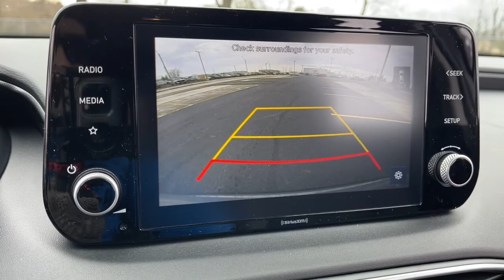2022 Hyundai Santa Fe Dayton, Vandalia, Middletown, Beavercreek, Englewood F22353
Hampton Gray New 2022 Hyundai Santa Fe available in Vandalia, Ohio at Joseph Airport Hyundai. Servicing the Dayton, Vandalia, Middletown, Beavercreek & Englewood, OH area.
2022 Hyundai Santa Fe SEL - Stock#: F22353 - VIN#: 5NMS6DAJ6NH413117

Hampton Gray 2022 Hyundai Santa Fe SEL AWD 8-Speed Automatic with SHIFTRONIC 2.5L I4 2022 Hyundai Santa Fe in Hampton Gray with Black interior, AWD, Black.brbrRecent Arrival!brbrbr*LIFETIME WARRANTY* At Joseph Airport Hyundai we are so confident in our pre-owned vehicles we guarantee them, FOR LIFE! NO tricks, NO gimmicks, NO crazy maintenance schedules, just a lifetime of worry free ownership. Come to Joseph Airport Hyundai today and experience the YES PLAN CERTIFICATION! We say YES: YES to a warranty as long as you own the car, YES to Ease of Doing Service, and YES to the Ease of doing business!